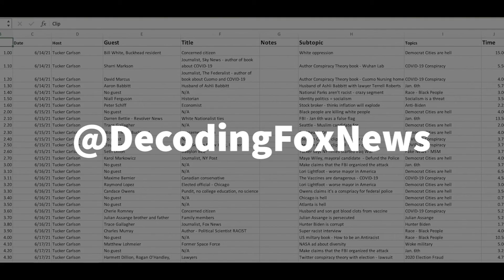Paul Pelosi attack - Fox News Reacts - Special Report - Episode 1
Special Report kept to the facts.  They included an accurate segment with up to date information.